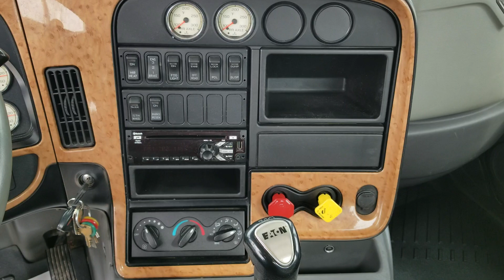2015 ProStar Day Cab Cummins Powered with Wet Kit